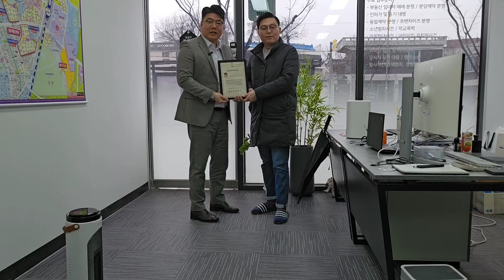돈복사하려다가 돈삭제당합니다 스캠코인 일당 걸러내는법